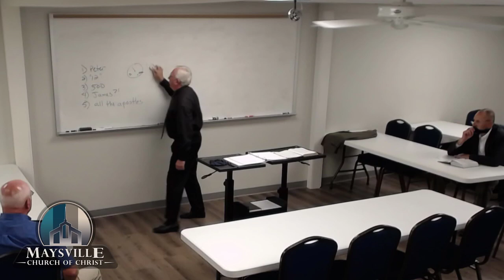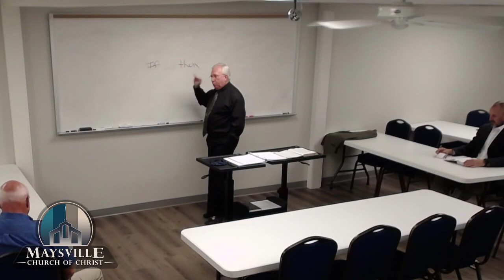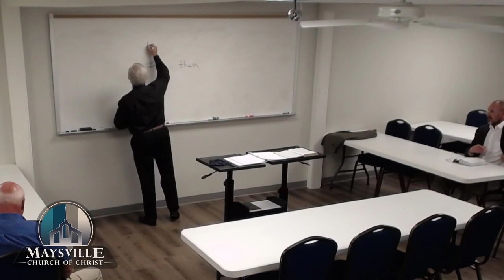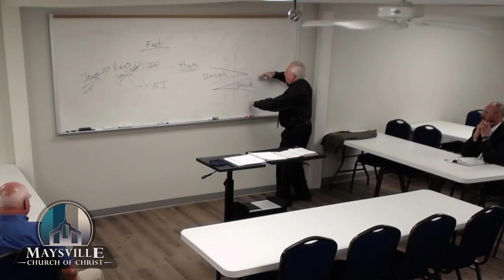Study of Acts, Tim Orbison, August 23, 2020